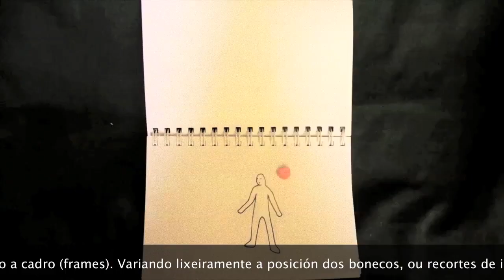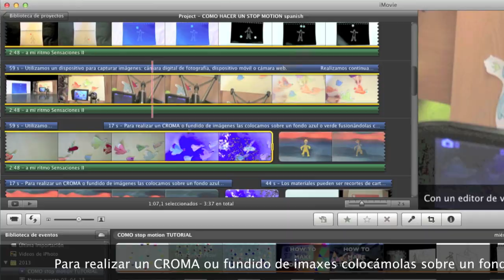Como facer un STOP MOTION (animacións)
Proxecto stop motion now
Materiais para a unidade didáctica en ensino secundario e ciclos medios.
Audiovisuales, tutoriales e ligazóns de interés.